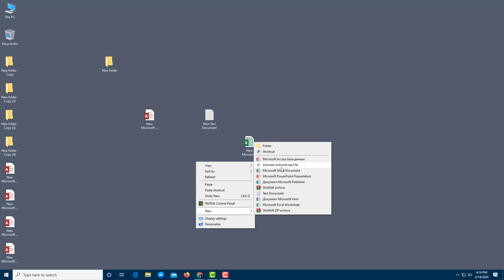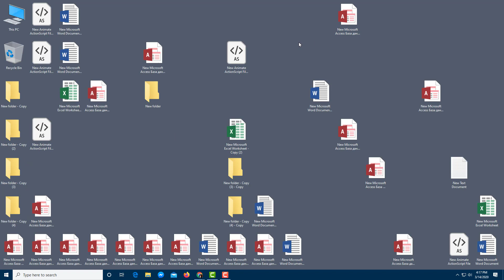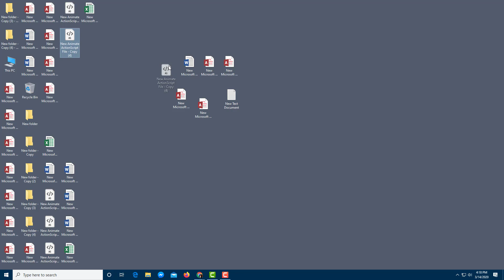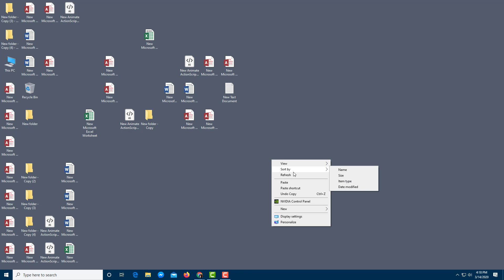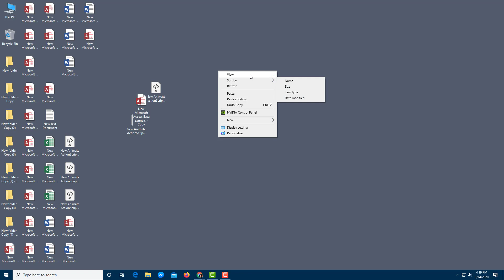Windows 10 Tutorial - Lesson 24 - Arranging Icons in Desktop and Desktop View Options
In this tutorial, we will be discussing about Arranging Icons in Desktop and Desktop View Options which are compression options in Windows 10

Learn the basics of using Windows 10 including how to navigate, personalize, arrange files and folders and troubleshoot.

This lesson has been made using Windows 10 Version 1909 but is applicable for older and newer releases of the operating system as well.

If you like this video, here's our entire playlist of Windows 10 tutorials: